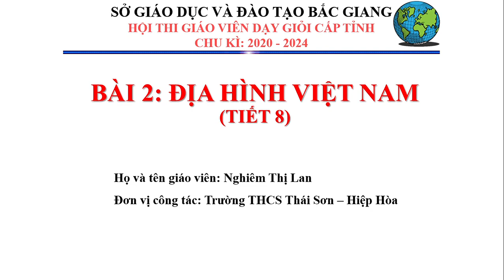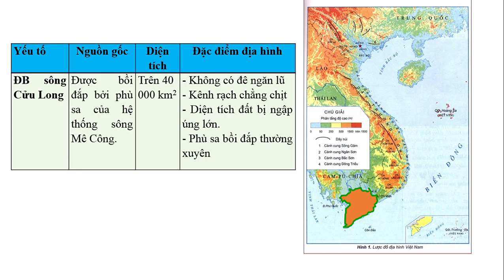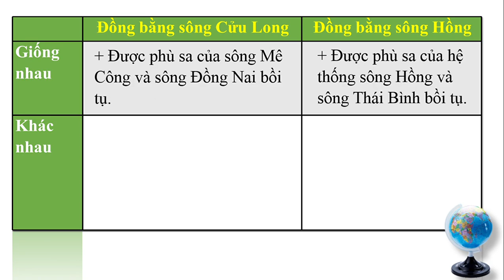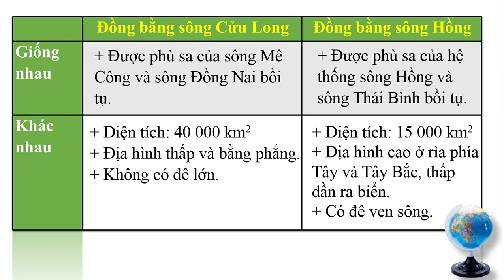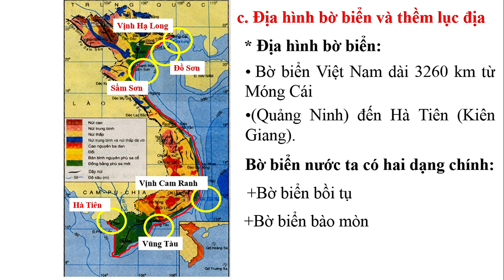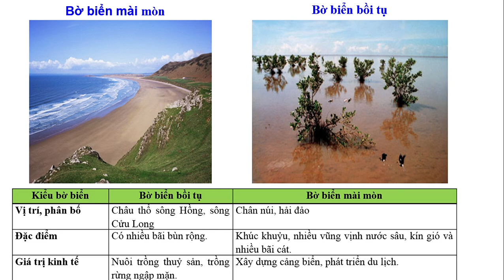Địa lý 8A -Tiết 8 - Bài 8 - Địa hình Việt Nam